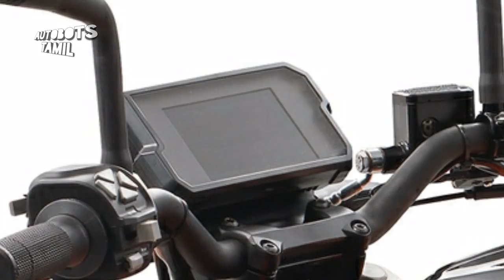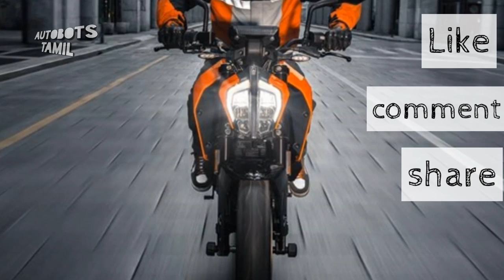KTM Duke 125 ஒரு பார்வை | KTM Duke specifications and features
This above video deals with the specs and features of KTM Duke 125 in Tamil language. This video will clear your vision about this bike. And it will enable you to take a decision on buying this bike.

Hope you will like this video, keep supporting us.